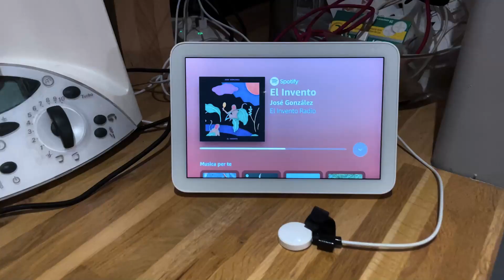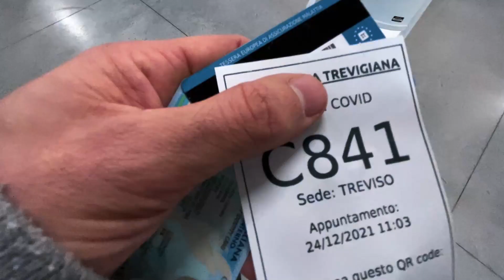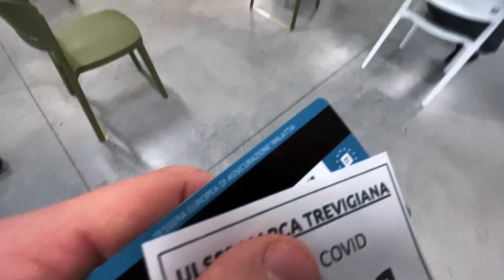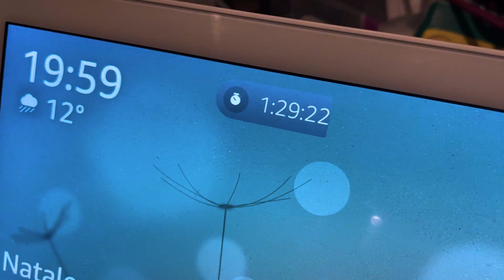Weekly Vlog #15 - Natale particolare in casa TAGLIA-BATINI con toccata e fuga a CASTELFRANCO VENETO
⬇️⬇️⬇️ LEGGI QUI SOTTO ⬇️⬇️⬇️
Questo Natale dovevamo passarlo in quel di Treviso, nella mia cara e stupenda città, ma quando il destino vuole giocarti un brutto tiro ce la mette tutta per farlo al meglio!
All'ultimo salta tutto perché mia mamma è risultata positiva al Covid-19 e quindi è tutto rimandato...guardate la puntata per scoprire come è andata!
CONSIGLI E INFO:
SEGUIMI ANCHE SU:
SEGUI IL MIO PODCAST "FORZATAGLIA PODCAST" SU:
CREDITS:
Musiche: Audionetwork, Artlist, Tunetank.